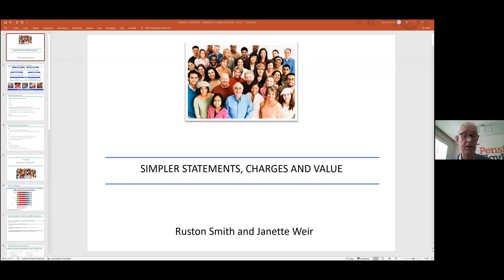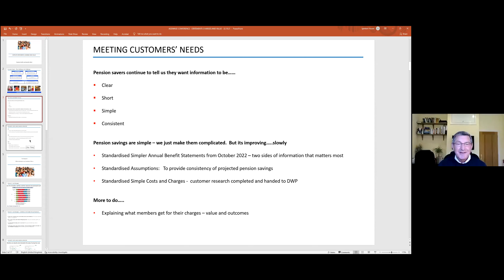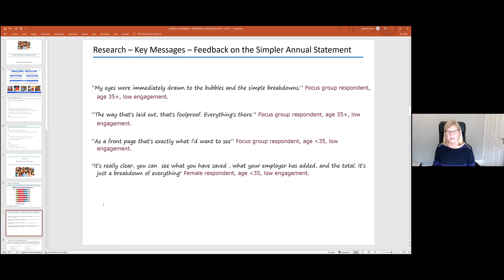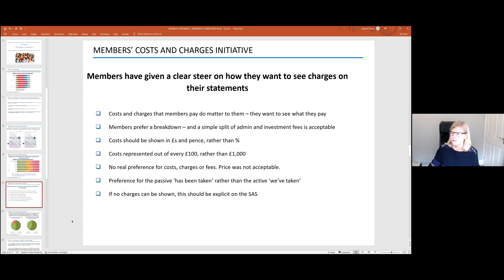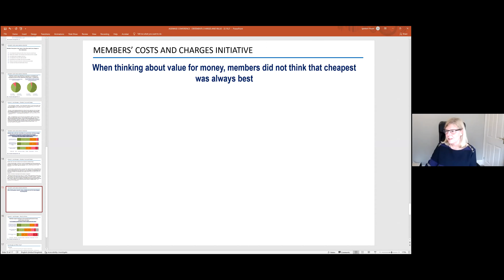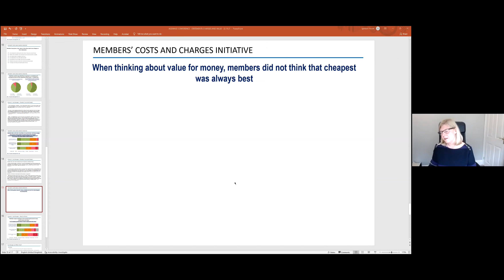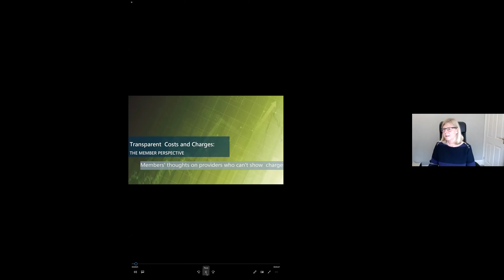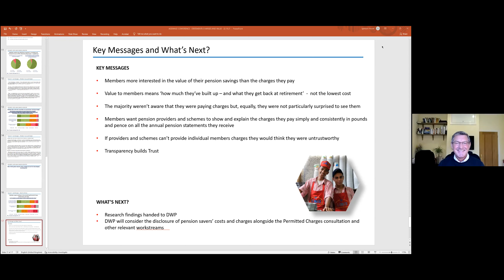How do we measure value for money in pension schemes (and what's the point)?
We hear from policy makers, consultants, fiduciaries and product managers.
Ruston Smith and Janette Weir look at what members of workplace pension schemes tell us they want.

Cosmo Gibson of the FCA talks of Value for Money as it's developed through Independent Governance Committees.

Andrew Blair talks of the Government's agenda to combine pension schemes and improve member outcomes using VFM metrics

Louise Sivyer explains the Pension Regulator's role in driving change.

I